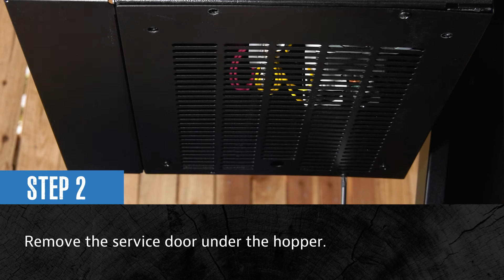How to Replace the Fan on a Pit Boss Sportsman Wood Pellet Grill